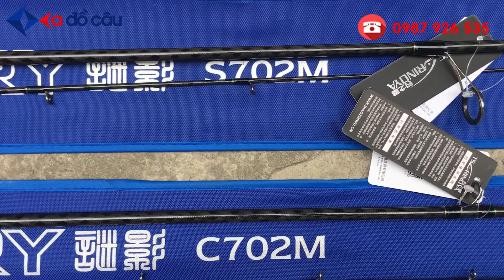Cần lure Mystery S702M/C702M Carbon 2 lớp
🎣Cần lure Mystery S702M/C702M
💰Giá bán: 1,350,000đ
👉Đường link sản phầm:
Cần lure Mystery C702M / S702M
Mã sản phẩm: Mystery C702M/S702M
Chất liệu: Carbon xoắn X toàn thân
Khoen: Fuji K-Oconcept
Chiều dài: 2M1
Đường kính đọt: 1.7mm
Trọng lượng: 138g
Tải mồi: 7g - 20g
Link: 7-16LB
Thương hiệu: Tsurinoya
🏣Địa chỉ: 1/15 Đường TA05 - Thới An - Quận 12 -  TP.HCM
☎️Điện thoại: 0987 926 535